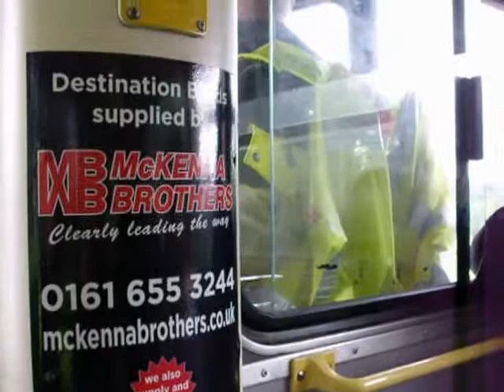Routemaster around Stourport and Bewdley - 10 September 2017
The Bewdley Station "On the Buses" event had a London Transport theme this year.  Trips were made at regular intervals through the day to Stourport and Bewdley town centres.
Our thanks to Sir Peter Hendy for bringing the vehicle to this event.